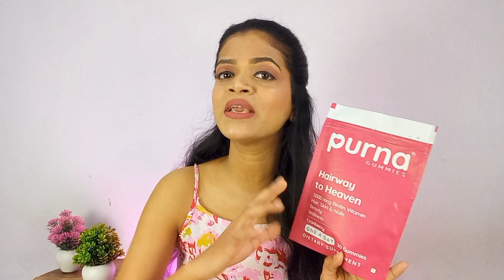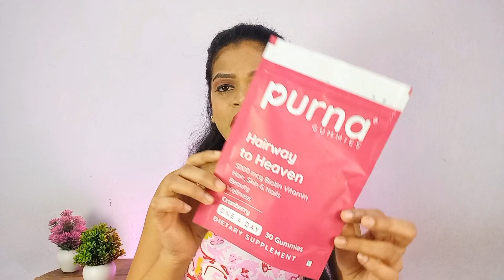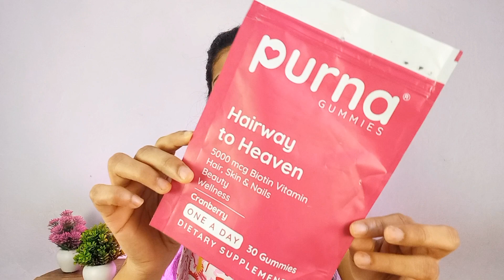Healthy Hair & Clear Skin | Purna Gummies Review | Healthy & Tasty | Triple P Corner | Hindi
Purna Gummies